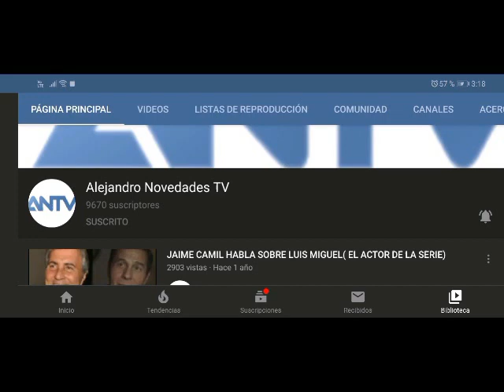MIGUEL HIJO DE LUIS MIGUEL CUMPLIO YA 13 AÑOS- ASI LE LO CONTAMOS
MIGUEL HIJO DE LUIS MIGUEL CUMPLIO YA 13 AÑOS , MIGUEL HIJO MAYOR DE LUIS MIGUEL Y ARACELY ARAMBULA YA CUMPLIO 13 AÑOS YA ES TODO UN ADOLESCENTE , CELEBRO SU CUMPLEAÑOS EN ACAPULCO

AQUI LES DEJO EL LINK DE UN VIDEO DE LO MEJOR DEL POP DE LUIS MIGUEL

Aqui les dejo el link de lo que paso entre Jaime Camil y Luis Miguel

Quisiera compartir este mix de lo mejor de Complices y 33

Quisiera compartir los mejores intros de la gira México por Siempre